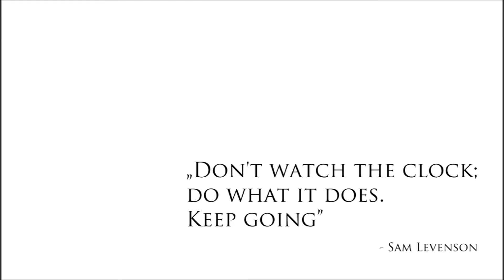Presentation of mechanical wrist watches collection - Motion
Presentation of mechanical wrist watches collection - Motion, which consist four remarkable and unique watches:
The Engine
The Gear
The Train
The Pump

Whole project was made in Solidworks 2014.